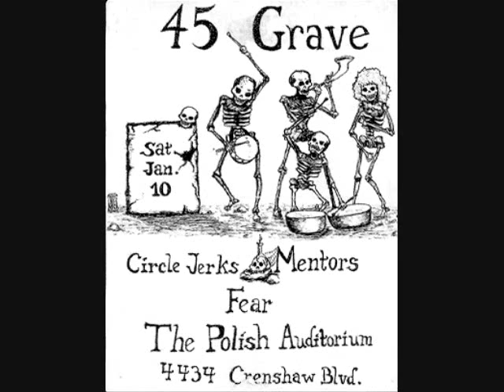45 Grave - Sleep In Safety (E.P Version)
From the 45 Grave - "Phantoms" E.P